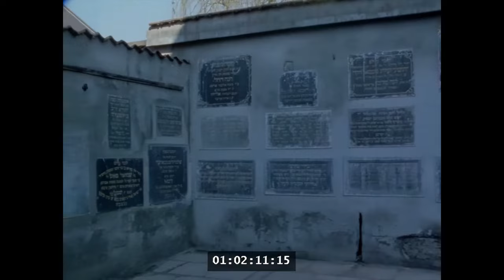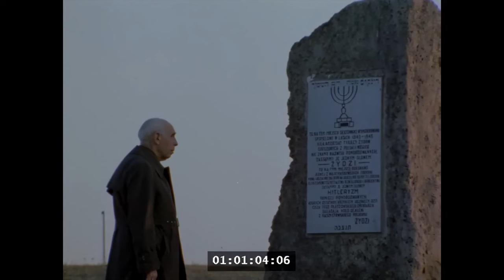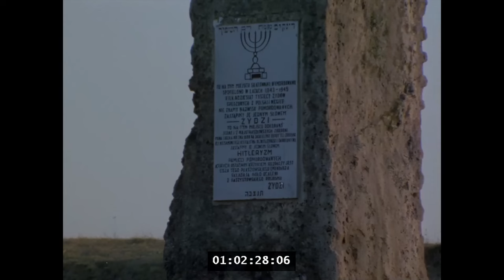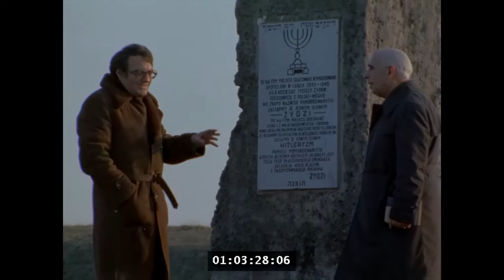Krakowski Kazimierz oraz Podgórze w 1979 roku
Przejazd samochodem po krakowskim Kazimierzu oraz Podgórzu w 1979 roku. Zobaczymy jak wyglądała ta urokliwa dzisiaj dzielnica Krakowa w pod koniec lat 70. XX wieku (a może nawet na początku lat 80. XX wieku). Zapewne większość osób zdaje sobie sprawę, że pod koniec lat 70. XX wieku, krakowski Kazimierz nie był tak urokliwy jak obecnie.

Na nagraniu zobaczymy wspomniany powyżej przejazd samochodem po Kazimierzu w Krakowie, cmentarz żydowski czy Pomnik Ofiar Faszyzmu w Płaszowie.

Ulice które pojawiają się na nagraniu: Krakowska, Józefa (gdzie notabene wjeżdżają pod prąd ;-) ), Wąska, Bartosza, plac Bawół, św. Wawrzyńca, Dajwór czy Szeroka.

Następnie nagrywający (Claude Lanzmann ze swoją ekipą) przenoszą się do Podgórza, gdzie ulicą Rękawka dojeżdżają do Limanowskiego i ulicy Lwowskiej gdzie obserwują pozostałość muru krakowskiego getta.

Kolejne sceny przedstawiają Lanzmanna, Wienera oraz Israëla Hertzla na cmentarzu Żydowskim na krakowskim Kazimierzu (przy ulicy Szerokiej). Ostatnie sceny pokazują rozmowę Lanzmanna z Wienerem przy Pomniku Ofiar Faszyzmu w Płaszowie.

Materiał powstał podczas pracy Claude Lanzmanna nad jego filmem "Shoah".